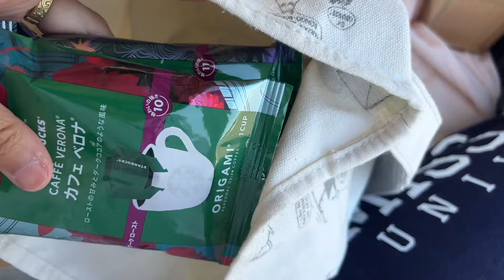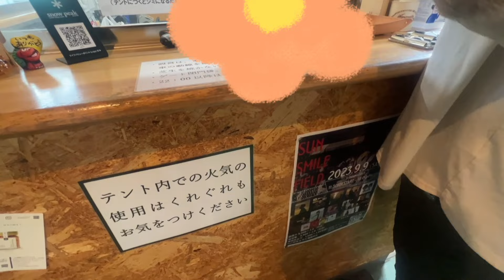北海道【車中泊旅】まるななさんオフ会で日帰りのつもりが・・・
作品

▧TRC【どさんこ軽キャンch】

【ちょモカブレンド】
予約販売を開始しました😊☕︎

スペシャルティコーヒーを100%使用し
香りが良いのが特徴です、バランスのとれた味わいでお食事やお茶の時間にもぴったりで、ホットでもアイスでも美味しく飲んでいただけます。

【今回のご購入特典】
2月なので！2つ以上ご購入でバレンタイン特典があります🎁お楽しみに✨

【お知らせ】
原材料の高騰が続いており2月からコーヒーの豆の価格が変更になりますが、今回はそのままの価格で受注させて頂きます。
　改定後の価格は次回の受注分から適用させていただきます。ご迷惑をお掛けし誠に申し訳ございませんが、何卒ご理解いただけますと幸いです。

４月に千葉でゆる〜いカフェイベントを開催します
ぜひのんびりしに来てください♪

モカ風味CAF'E
日程 2024年4月20日(土)
時間 11:00〜16:00
入場料　1,000円
場所 スパークルキッチンカー
〒299-3202
千葉県大網白里市南今泉４８８１−１２５
駐車場 白里海水浴場パーキング
※雨天決行•荒天中止

1日限りのカフェイベント
キャンピングカーも見学出来ます🚐